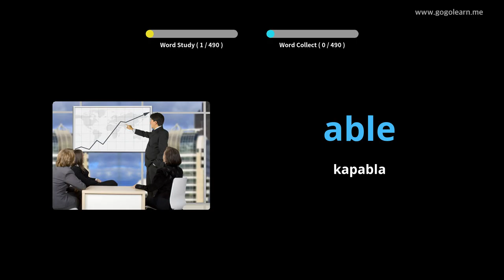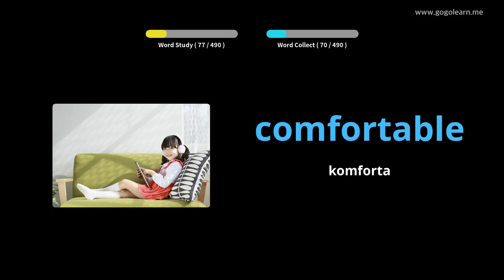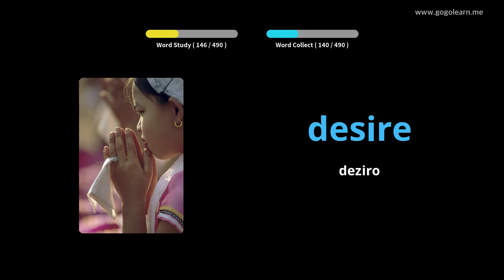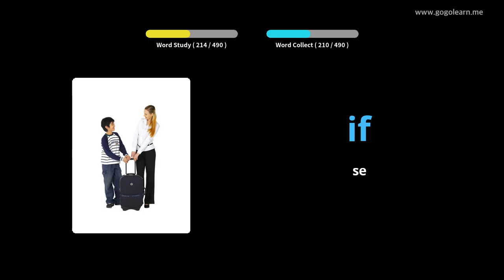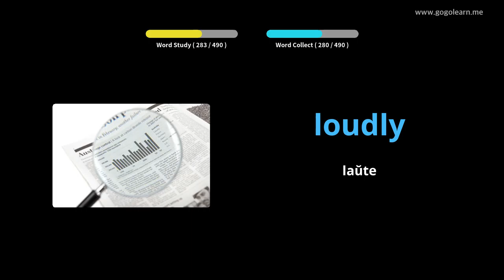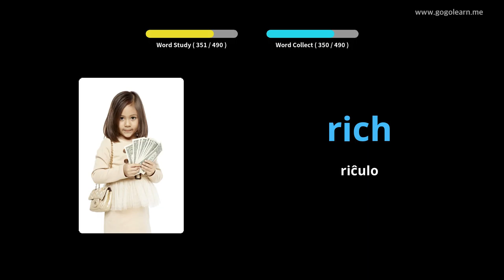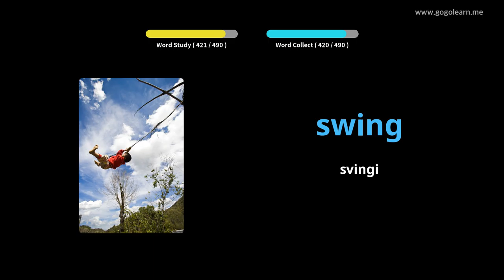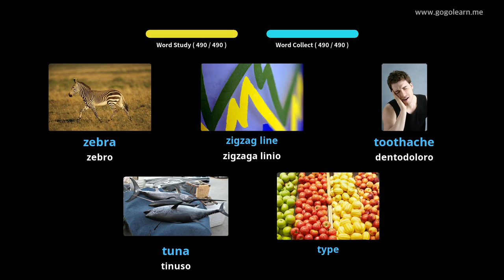Lernu Kun Angla Fotoj | Angla Vorttrezoro Bazlernejo | Golearn